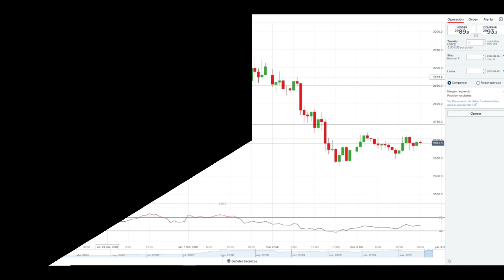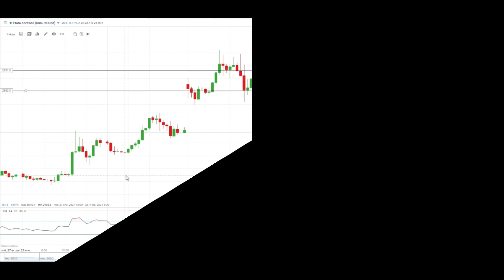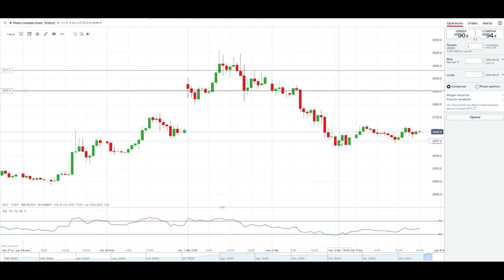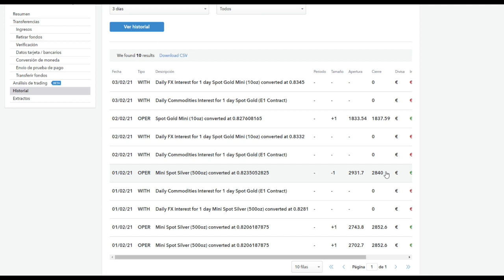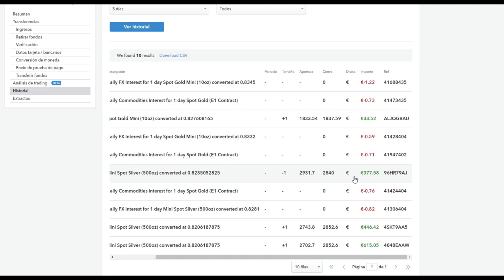🐦¡¡¡Monedón de 1 KILO DE PLATA!!!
Kookaburra es un pájaro que se representa en las monedas Australianas de inversión en PLATA popularmente llamadas KOOKABURRAS... ¿y Qué es una Kookaburrada??? eN ESTE VÍDEO COMPRO UNA Moneda gigante de UN KILO de PLATA junto con otra de 10 onzas y otra de dos. Precioso conjunto para invertir nuestros ahorros en plata física

CATÁLOGO DE MONEDAS DEL MUNDO: